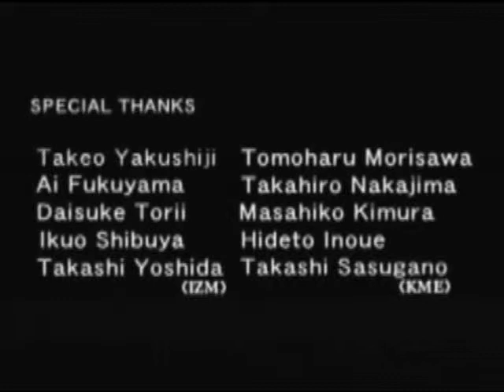Let's Play Mystical Ninja: Starring Goemon Part 33: The End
In this episode, we finish up the final boss and watch the ending and credits.